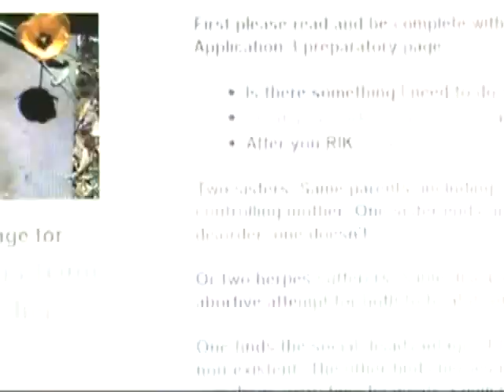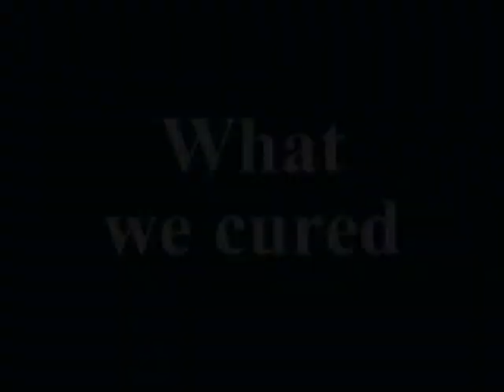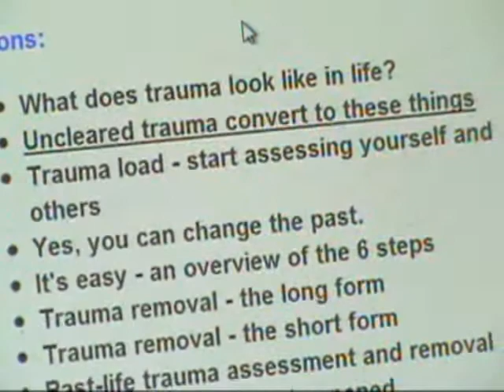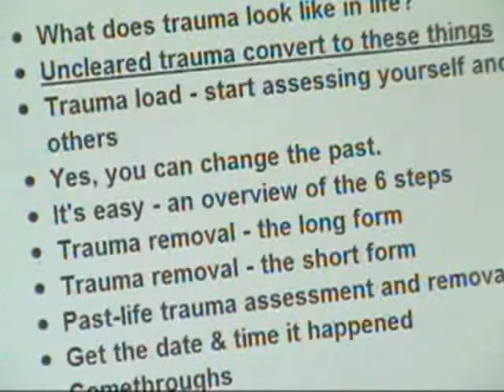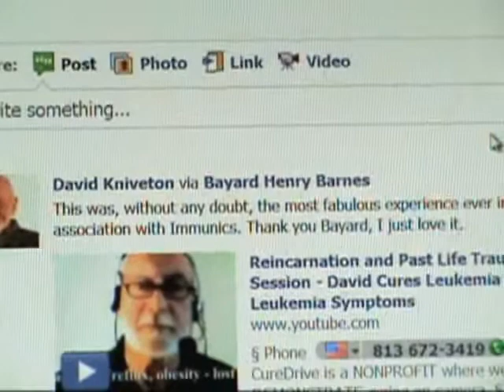immunic Removal of Past Life Trauma -- Session 2 - David Cures Leukemia and Leukemia Symptoms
§ The CureDrive -- is a NONPROFIT where we DEMONSTRATE and teach CURE of medically incurable diseases on camera.